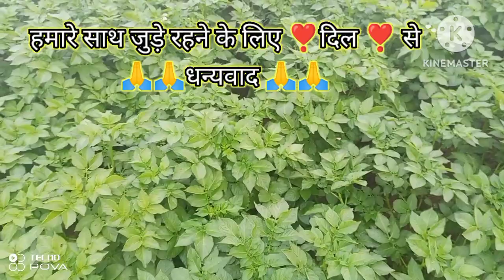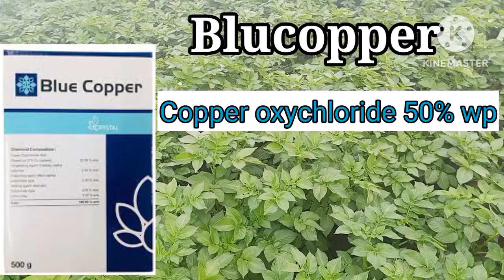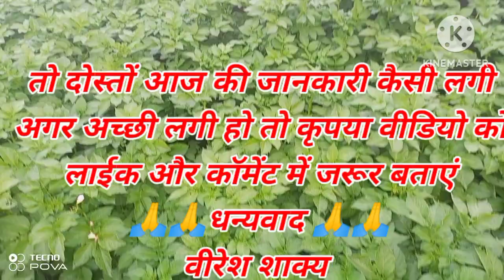आलू potato crop में काली चित्ती कैसे रोके आलू के रोग की पूरी जानकारी